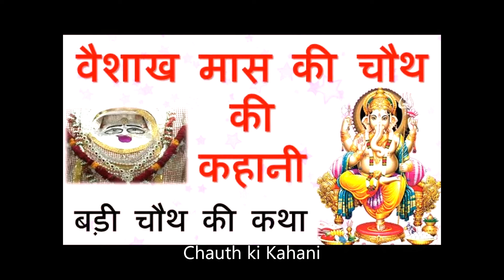वैशाख मास चौथ की कहानी साथ में बिंदायक जी की कहानी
बड़ी चौथ की कथा साथ में बिंदायक जी की कहानी
Vaishakh Maas Ki Chauth Ki Kahani
Baisakh maah chauth ki kahani sath mei bindiyak ji ki kahani